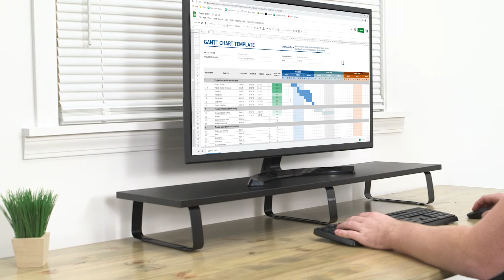STAND-V000DL 39” Monitor Riser by VIVO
Enjoy the benefits of comfortable viewing angles and increased efficiency with dual monitor riser STAND-V000DL from VIVO! Win back valuable desk space by elevating your monitors to an ergonomic viewing height with this sturdy and reliable stand. In addition to holding computer monitors, it can also be used to elevate TV's, keyboard and mouse setups, laptops, and more! Designed with user-geared features such as solid steel footing for stability, a smooth wooden surface complementing any office environment, and anti-slip padding for desk surface protection, this stand was built to perform. All hardware is provided for easy assembly to get your workstation elevated in no time!